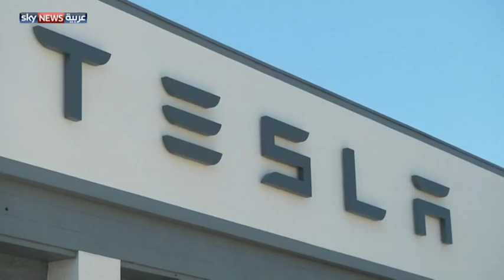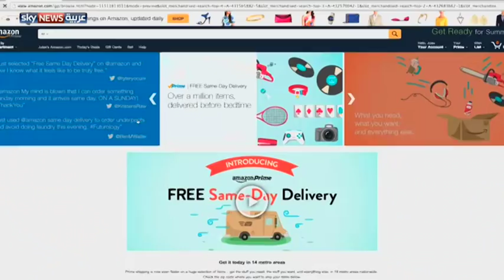شركة تسلا تصبح أكبر شركة في صناعة السيارات بعد اجتيازها "جنرال موتورز" في أميركا